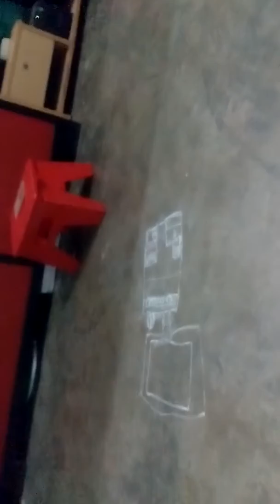Maheer art computer